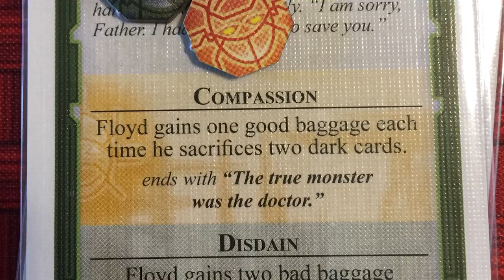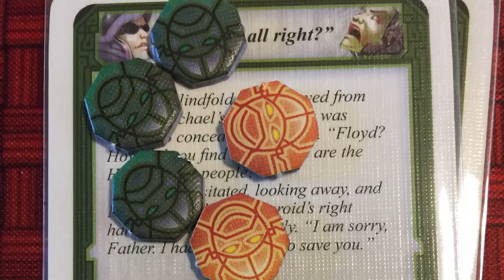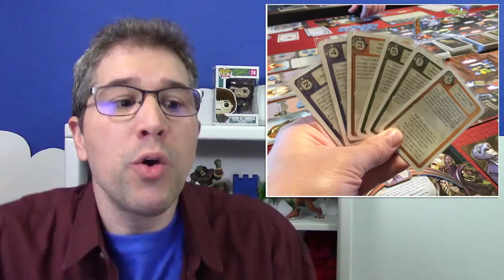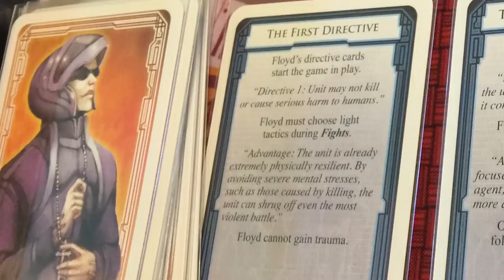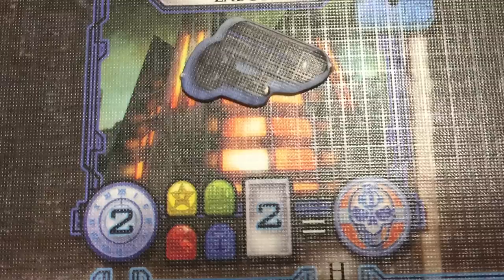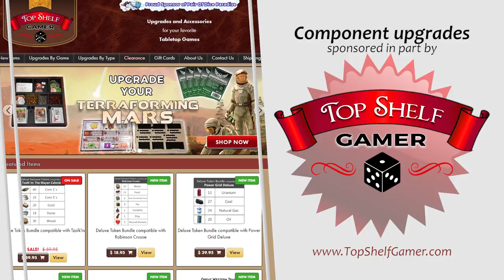Android - Chaz Just Played & Reviews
Chaz just played 2008's Android, by Fantasy Flight Games, and shares his thoughts and reviews the game in this episode of "Chaz Just Played".

Have YOU played Android? If so, share your experiences with the game in the comments!

Android is a board game of murder and conspiracy set in a dystopian future. Detectives travel between the city of New Angeles and moon colony Heinlein chasing down leads, calling in favors, and uncovering the sinister conspiracy beneath it all. The detectives must balance their pursuit of the murderer against their personal lives and their inner demons. Android’s innovative mechanics ensure that no two detectives play alike. Will you play as Louis Blaine, the crooked cop tormented by guilt and loss? Or will you take the role of Caprice Nisei, the psychic clone who struggles to retain her sanity while proving that she’s as human as anyone else? Whoever you choose to play, you’ve got just two weeks to solve the murder, uncover the conspiracy, and face your personal demons.

During a round, the players get action points to spend on various actions, like moving their detectives, following leads that appear on locations, solving their personal demons, or doing a location-specific action. In this way, the detectives try to advance on three different sectors: solving the murder, uncovering the conspiracy behind the murder, and finding their inner peace. To solve the murder, the detectives follow leads that appear on New Angeles and Heinlein, and find evidence that they plant on the suspect of their choice. The conspiracy puzzle is also solved by following leads, and may alter the way victory points are distributed at the end of the game. Finally, each detective has his/her own personal plots that are resolved gradually throughout the game. If the detective invests enough time in the plot, he/she will be awarded victory points; otherwise, he will suffer penalties.

The game ends when two in-game weeks (12 rounds) have passed. At that point, victory points are awarded based on the aforementioned sectors. The player with the most victory points is the winner.